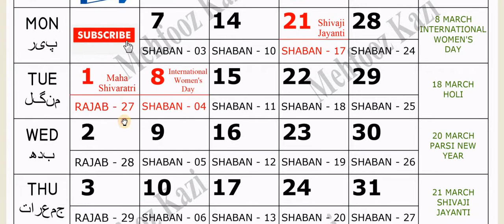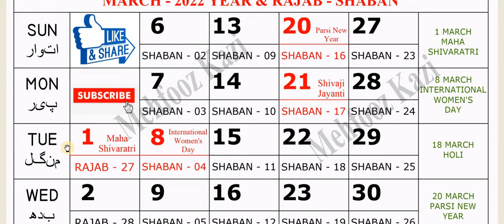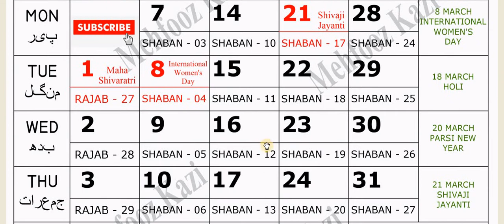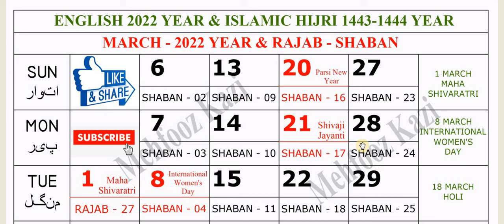2022 March English Urdu Calendar || March 2022 Islamic Calendar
2022 March English Urdu Calendar || March 2022 Islamic Calendar || 2022 Urdu Calendar